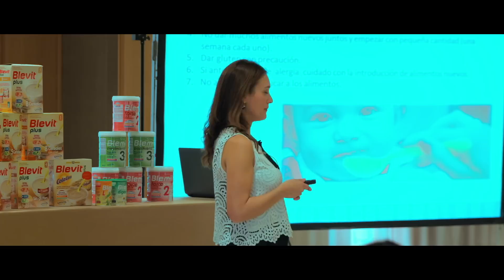Hábitos alimentarios, sentido y sensibilidad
Conoce las claves para introducir la alimentación complementaria: Espacia la introducción de los diferentes alimentos, ten paciencia en la aceptación de nuevos sabores y texturas, y empieza a marcar los horarios de las comidas y la duración de las mismas, ya que no es correcto que la duración de las mismas se eternice.